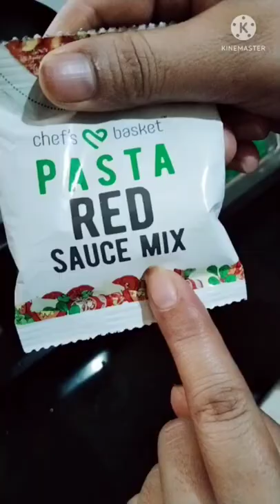Trying chef's basket red sauce pasta mix +review🍝😋